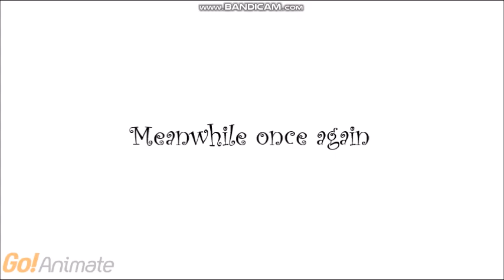Ginny and Her Friends Dance in the Living Room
1st Ginny episode. Credit to everyone including GenericVyondUsername for the Ginny character. Inspired by carrotkiller101.